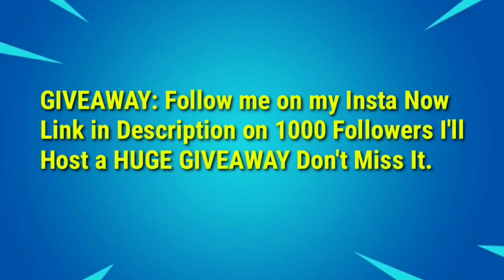Find the Buried Blue Coin in Retail Row (All locations) - Fortnite Season 5 Week 5 Epic Quests Guide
Find the buried blue coin in retail row
How to find the buried blue coin in retail row